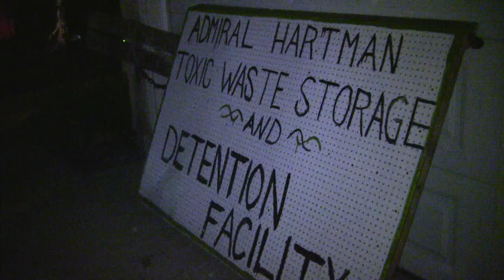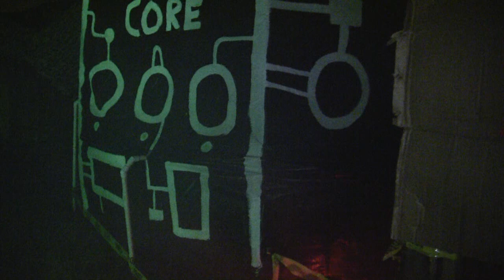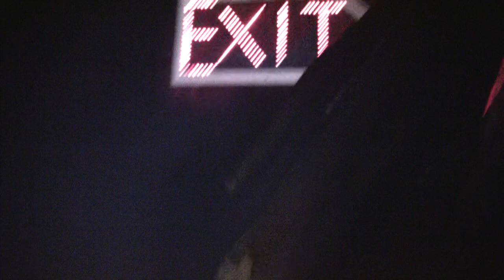Halloween Walkthrough 2010.mpg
At the end of the night with all tot's gone, I do a walk-through of the haunt with all actors in position.  The haunt this year was a complete success with 300-400 tot's, lot's of screams, and many too-scared-to-go-throughs.